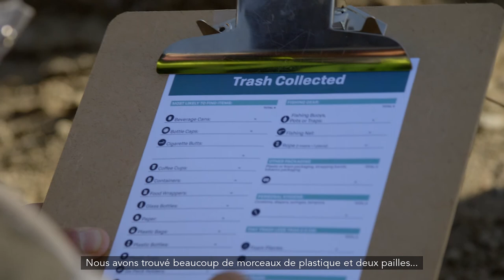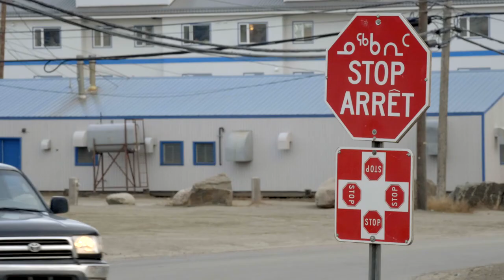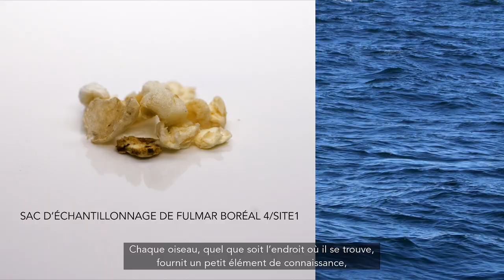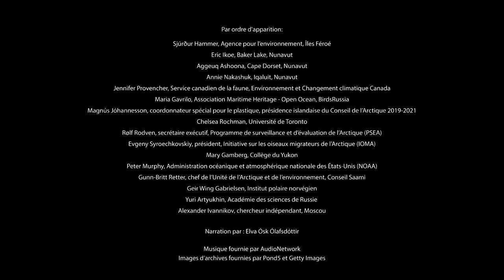L’ÉCUMAGE DE LA SURFACE - La surveillance du plastique dans l’Arctique au moyen d’oiseaux de mer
CAFF, en collaboration avec le Cornell Lab of Ornithology, met en évidence le problème de la pollution par le plastique dans l’Arctique et explore les interactions du plastique sur les oiseaux de mer afin de consolider l’appui à un programme de surveillance des plastiques circumpolaires dont les oiseaux agiront comme indicateur de l’efficacité des efforts d’atténuation des plastiques marins. Le plastique constitue un problème mondial omniprésent, y compris dans l’Arctique. Cette matière a des effets néfastes sur la faune et sur les humains. Il est nécessaire de mettre en place un programme de surveillance circumpolaire pour les plastiques. Il existe des solutions réalisables et rentables. Le plastique a une l’incidence sur les oiseaux et ceux-ci peuvent être utilisés pour surveiller les efforts d’atténuation. Bien que la résolution du problème des plastiques dans l’Arctique nécessite des changements politiques plus importants, des mesures peuvent être prises dès aujourd’hui par les intervenants régionaux qui aideront à mieux cerner à la fois le problème et les solutions.